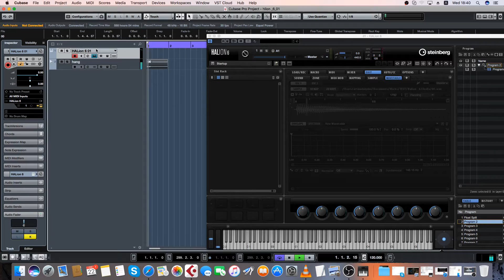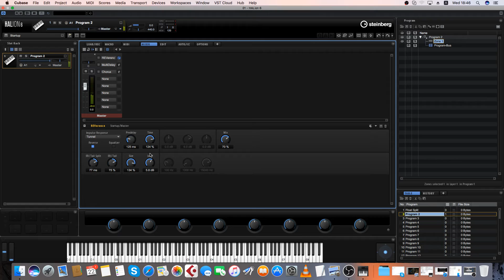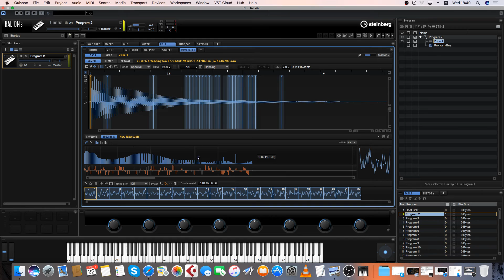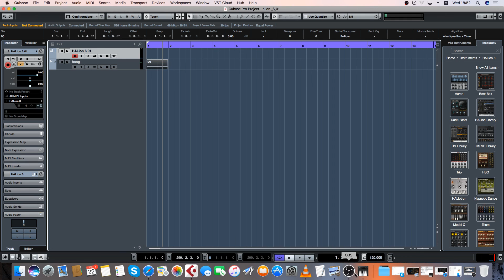Hang with Halion 6 .